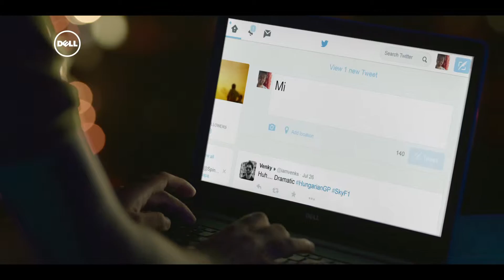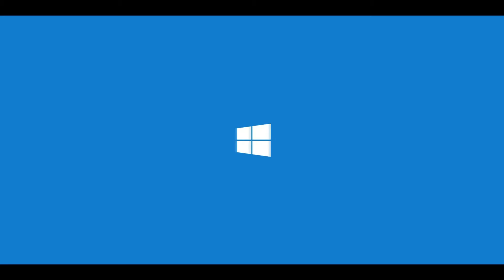Dell Festive 90sec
Credit

Agency : Grey Worldwide Pvt Ltd, Bangalore
Creative Team : Ram Jayaram, Loreto Basumatary, Amit Anand, Nikhil Narayanan
Films Department : Samir Chaddha, Jignya Shedge
Account Management : Amarendra Singh, Sowmya P, Ambika Singh
Production House : Oink Films
Director : Shirsha Guha Thakurta
Producer : Naved Punjabi / Gautam Vaze
Director of Photography: Sejal Shah

Music composer & Singer: Prateek Kuhad